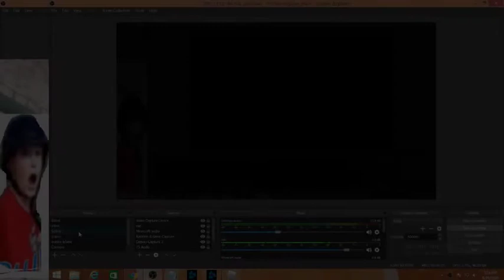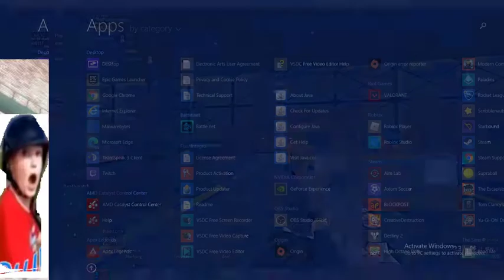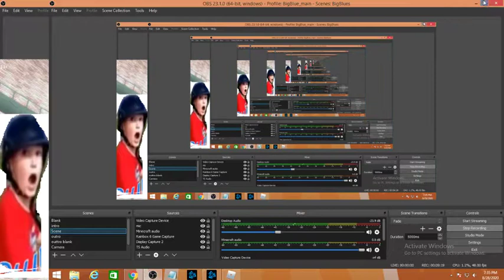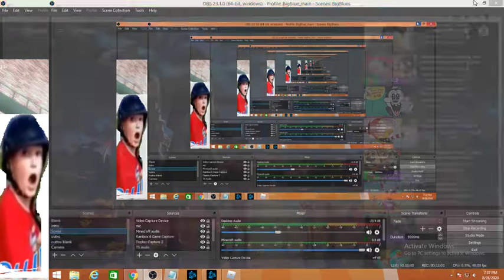Phantom Forces gameplay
gun game